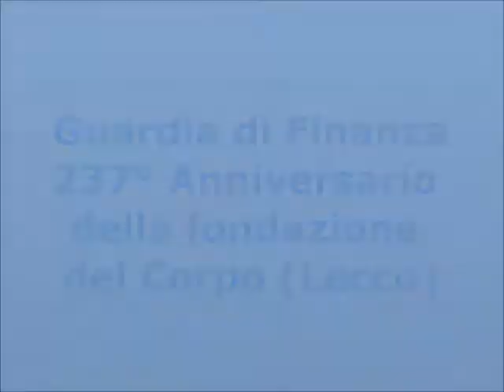Guardia di Finanza, 237° Anniversario della fondazione del Corpo (Lecco)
Cerimonia del 28 giugno 2011 che si è tenuta a Villa Manzoni